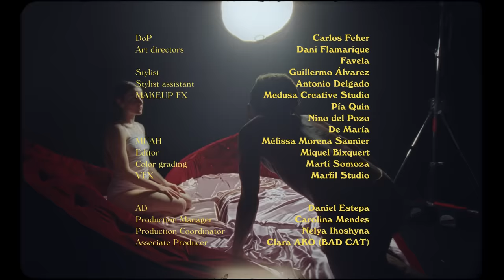Leïti Sene - T-Rex (Official Video)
“T-Rex” by Leïti Sene
Musical production by Young Wolf
Video directed by Miguel Morillo
Produced by Shoddy
Label: Yuukii Music

AD: Daniel Estepa Ruiz

DOP: Carlos Feher
Art Directors: Dani Flamarique Favela
Stylist: Guillermo Álvarez
Stylist Assistant: Antonio Delgado
MAKE UP FX: Medusa Creative Studio & Pía Quin & Nino del Pozo de María
MUAH: Mélissa Morena Saunier
Editor: Miquel Bixquert
Color Grading: Martí Somoza
VFX: Marfil Studio

AD: Daniel Estepa
Production Manager: Carolina Mendes
Production Coordinator: Nelya Ihoshyna
Associate Producer: Clara AKO (BAD CAT)

Casting: Leïti Sene & Candela Capitán & Cutemobb

Aerial Dancers: Laia Alfonso García & Perrine Laffon & Laura Nuñez Ruza

1st AC: Raül Mulas
2nd AC: Kian Rahnema
Steadicam: Carlos Rodríguez Pedrol
Gaffers: Alex Carvajal & Javier Corrión
Light Board Operator: Toni Llobet
Sparks: Marti Pluma & Lucía Escalpez Muñoz & Edi Ferreira & Sergi Aguilera

Still Photography: Marc Medina

Set Dresser: Alfonso Campos Minguella
Props Buyer: Irene Matine
Art Construction: La dernière pluie & Anna Vidal & Zoé Almellones

Graphic Art: Roger Rigol
Graphic Design: Hadaly Villasclaras & Cesar Cordero

Production Assistants: Cristina Liz Graña & Jordi Parés & Lucía Gangemi Milla

Commissioned by Lexa Services

Rentals:
Zig Zag Rental
Aluzine Rentals Barcelona
BCN Studio
Ricardo Hidalgo
Meridiana
Ketek Catering

Film Processing by Studio l’Equipe

Special Thanks To:
Nike España
Maria ke Fisherman
Alex Sobron Jewellery
Biis
Carhatt WIP
Pelonio
Napalm Rentals
Soho House Barcelona
BAD CAT
Leonie Pokutta

Rentals:
Zig Zag Rental
Aluzine Rentals Barcelona
BCN Studio

Special thanks to:
Nike España
Maria ke Fisherman
Alex Sobron Jewellery
Biis
Carhartt WIP
Pelonio
Napalm Rentals
Soho House Barcelona
BAD CAT

LYRICS:

[Outro:]
Leïti Sene
Young Wolf
Creo que te vi de lejos

[Chorus:]
O quizás me confundí
Tengo ganas de hacértelo malamente
Solo pienso en eso y en hacer dinero
Creo que podrías ser la mamá
Y no hay que hablar donde quieres que nos mudemos
Si te vienes yo me quito de las tonterías
Estoy pensando en hacerte caso
Me compro un piquete Dior
Para que lo veas

[Verse 1:]
Tienes novio
Pero es el de broma
Lo avisé
Creo que él ya lo sabe
Me va bien
Se que él te cuida
Ya vendré
Pero con un G Wagon
Tu vas yo voy
Siempre llego tarde
M’han embrujado
Pero estoy protegido
Lo mío es mío
Y ese culito es para mi
Nadie te lo hace así mi amor jurao’

[Verse 2:]
Yeye por mi madre que hago lo que toca
Yeye my day ones steppin’ on money
Yeye más Rivotril dentro de la sangre
Cariño yeye la pedicura yo te la pago
Yeye cachete con rebote
Me gusta el yeyo solo si vuelcas tú el sobre
Nos vamos lejos
Cari soy el de siempre
Pero yeye
Entiendo que ya no me creas, es normal
Y diles que se quiten si es que hemos llegado
Lo quieren todo masticao’, can't fuck with y'all
Le ahogo un rato el cuello, la miro fatal
Dinero el suelo no lo recoges que queda mal
Regular
Tus hoes son regular
Fumando 100 el gramo
Diamantes gratis díselo gyptian
Tú y tus amigos aún me debéis money
No lo puedo perdonar porque es que soy tony
No molestéis
Bitch estoy en stage
Con tu amiga me convierto en T-Rex
Y prometo responder
Que desde pequeño sueño que tú me darás los críos

[Outro:]
Tú vas, yo voy
Siempre llego tarde
M’han embrujado
Pero estoy protegido
Este culito es para mí